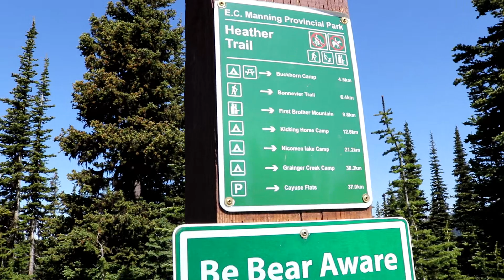Running in Cathedral Provincial Park and Manning Park Fatdog120 route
Summer running road trip with Damien